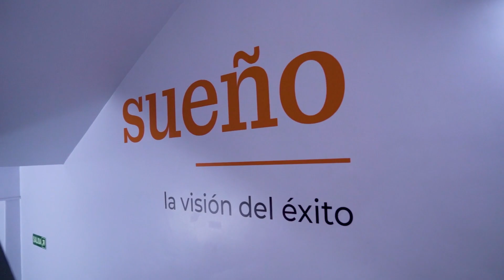Conocé el Doctorado en Literatura Latinoamericana y Crítica Cultural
Luz Horne, su directora, te cuenta el enfoque de este posgrado.